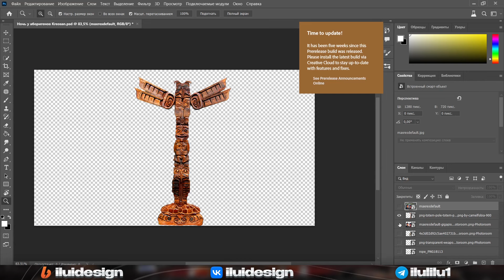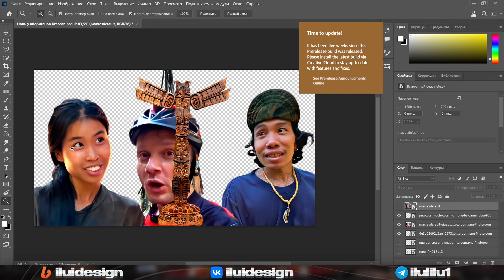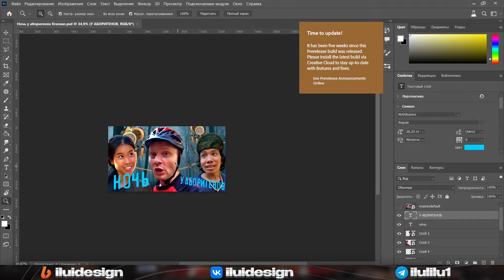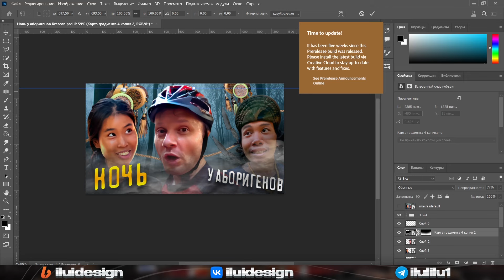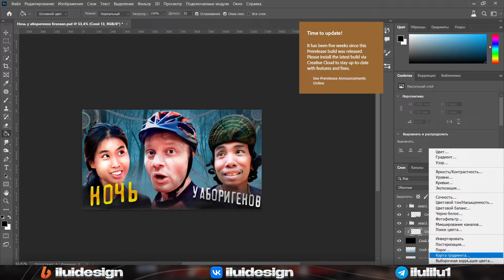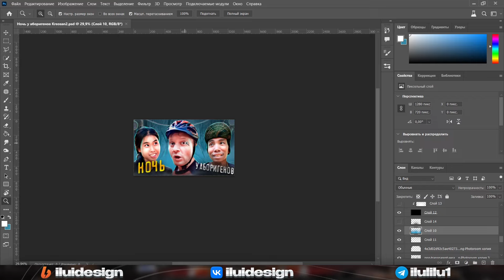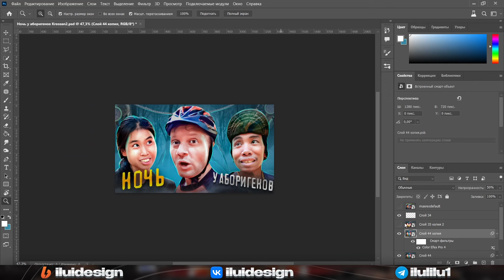ПЕРЕДЕЛАЛ ПРЕВЬЮ @kreosan В ФОТОШОПЕ!